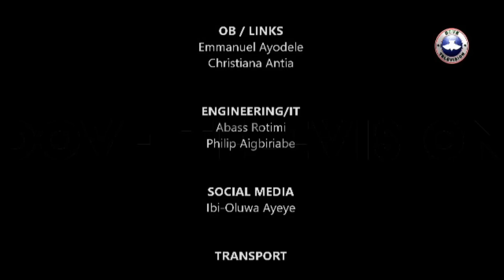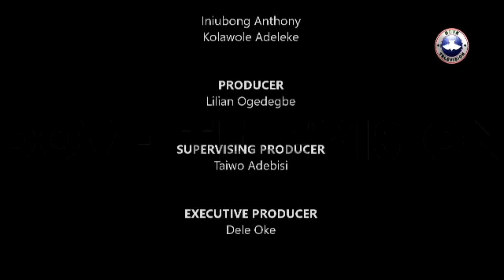THE 6TH ANNUAL BIRTHDAY PUBLIC LECTURE OF PASTOR E.A ADEBOYE: LIFE AND LIVING; Examining the Essence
You are watching the live broadcast of the 6th Annual Birthday Public  Lecture of Pastor Adeboye, coming to you from J.F Ade-Ajayi (Main) Auditorium, University of Lagos, Stay  blessed.